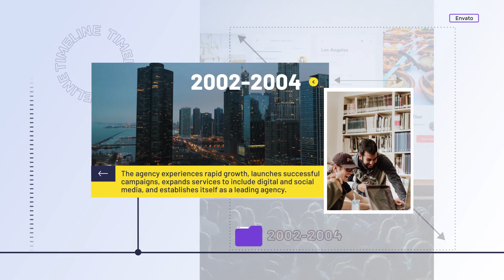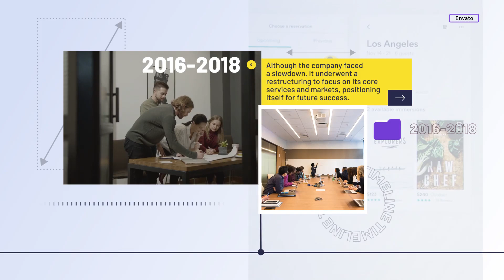Company Timeline | Adobe Premiere Pro Template